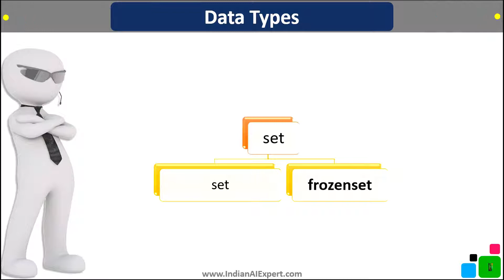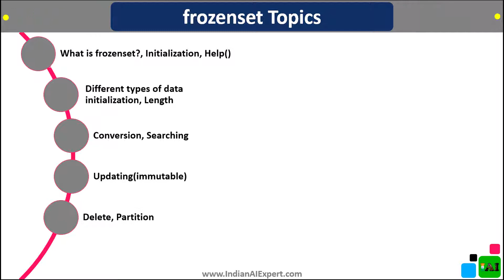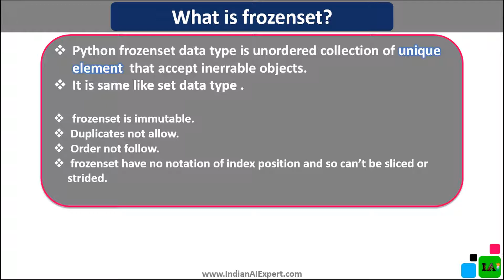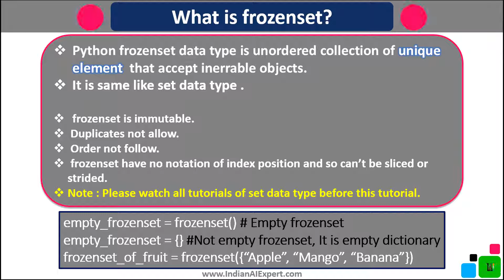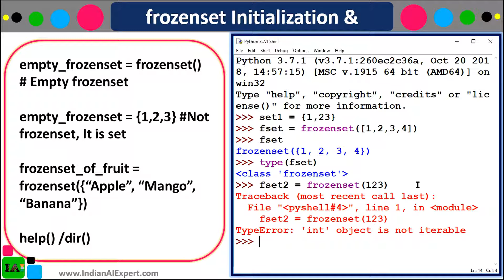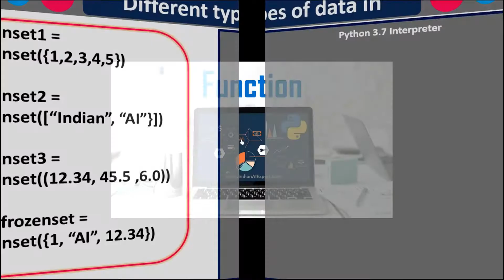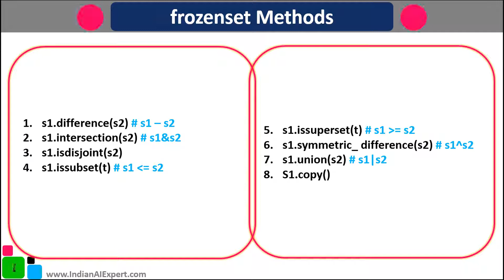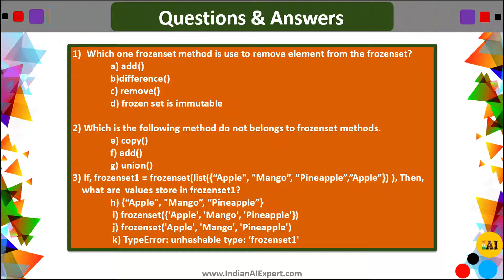Frozenset in Python | Set Data Type | Python 3 Online Course (A to Z ) in Hindi #49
Namaskar Dosto!!

In this video, I have explained "Frozenset in Python" in Hindi.
Set is a python data type. This is python set data type.

I hope, This tutorial will help you in your Python programming gurney.
Then, please
Like (Dislike if this video not helpful to you) ==
Comments ==

Dhanyavad.

We are giving 100% effort to provide authentic, accurate and clean information in each and every video.
If any mistake happened in the video then, We are requesting you please inform in the comment box.
Our suggestion to you read any best authentic book-related topics which are discussed in the video and practice on it to the best result.
Don't trust on us, Trust on yourself, maybe somewhere we will wrong.